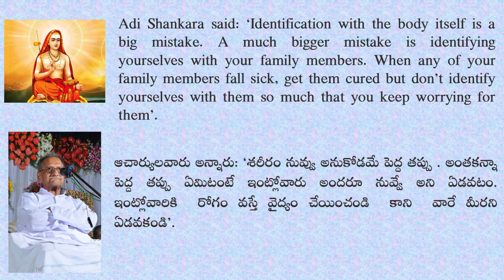Sadguru Nannagaru directs us not to identify with household members and belongings